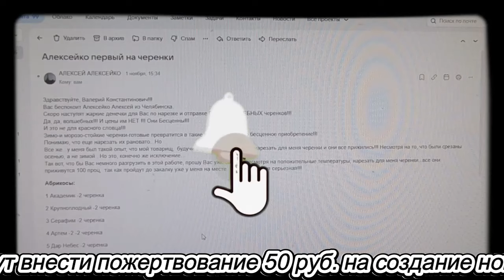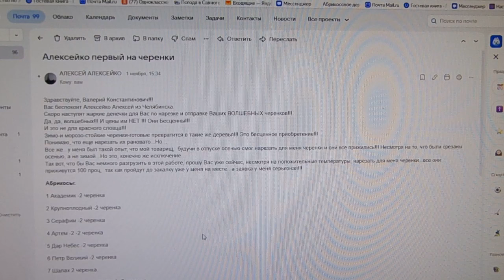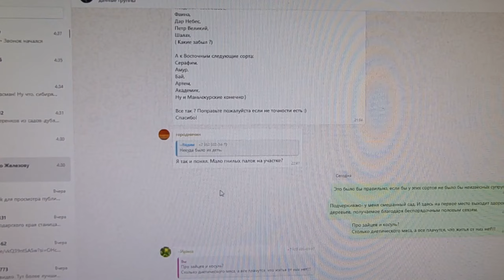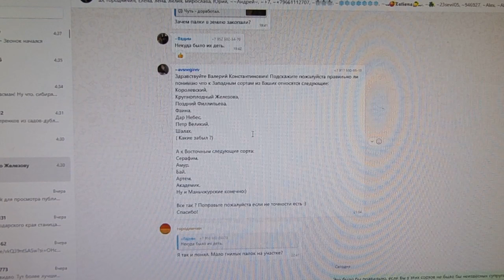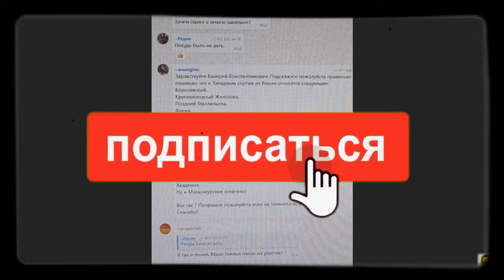Черенки можно заказывать. Зима началась. Жемалдинову Н. - спасибо!